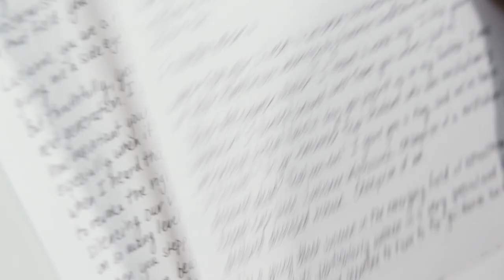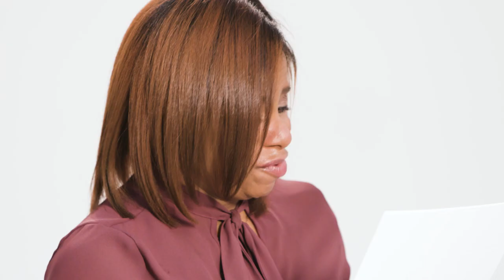How These Scientists Overcame Sexism and Racism in STEM | Thank You Notes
For my new series, Thank You Notes, I teamed up with Olay to challenge a group of women to surprise their role models — the women who inspired them to face anything — with a thank you note.

In this episode: Astrochemist Ashley Walker had to deal with a, well, astronomical amount of naysayers and doubters early in her career. But luckily, she had a pioneering scientist to turn to for advice: Astronomer Lucianne Walkowicz of the Adler Planetarium, who reminds her, “Astrochemists are rare and it’s even rarer to see a black woman in that field. You need to be that woman.”

Watch Ashley thank Lucianne for always having her back… Lucianne’s words are so important for any woman in science and tech to hear. 😭